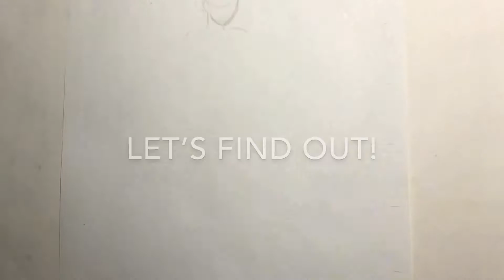Drawing Shego In My Own Art Style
Tell me what you guys want me to draw next time in the comments!